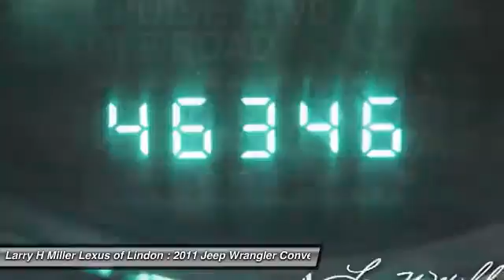2011 Jeep Wrangler P3010A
2011 JEEP WRANGLER Lindon, UT
Stock# P3010A

Larry H Miller Lexus of Lindon
544 S. Lindon Park Drive

Passionate enthusiasts wanted for this dominant and agile 2011 Jeep Wrangler Rubicon. Savor buttery smooth shifting from the transmission paired with this high performance Gas V6 3.8L/231 engine. Boasting a breathtaking amount of torque, this vehicle begs for someone to love it! It is well equipped with the following options: Variable intermittent windshield wipers, Tru-Lok front & rear axles, Transfer case skid plate, Traction control, Tire pressure monitoring warning lamp, Tinted windshield glass, Tilt steering column, Temp & compass gauge, Sunrider soft top feature, and Storage tray. Cruise for miles in this peppy and whimsical Jeep Wrangler. Test drive this must-see, must-drive, must-own beauty and get a hassle-free deal today at Larry H Miller Lexus of Lindon, 544 S. Lindon Park Drive, Lindon, UT 84042.